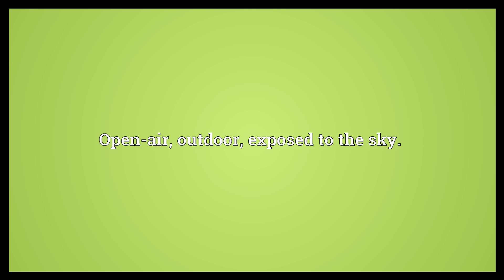Hypaethral Meaning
Video shows what hypaethral means. Open-air, outdoor, exposed to the sky..  Hypaethral Meaning. How to pronounce, definition audio dictionary. How to say hypaethral. Powered by MaryTTS, Wiktionary